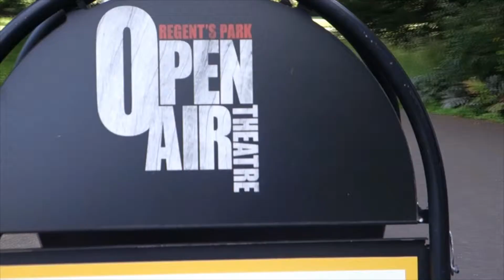THE BEST PARK IN LONDON, REGENT'S PARK | ESPAÑOLES EN LONDRES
¿Qué visitar en Londres un día soleado? Regent's Park puede ser más que una buena opción. Parque polifacético: jardines preciosos, lago (artificial), muchas zonas para practicar deporte, zoo, vistas del skyline de Londres, etc...

Para finalizar la visita, me acerco a Primrose Hill, al norte de Regent's Park. Un parque con una colina que da unas maravillosas vistas de Londres: London Eye, The City, The Shard, St Paul's...